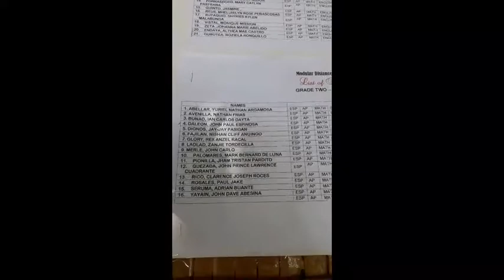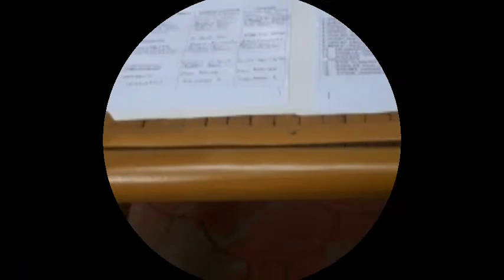ELEMENTARY MODULES RELEASE:PAGKUHA NG MODULES SA SCHOOL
No face to face kaya modules ang gagamitin sa pagtuturo ng aralin ng mga bata.katuwang ang mga guro

follow me on we sing